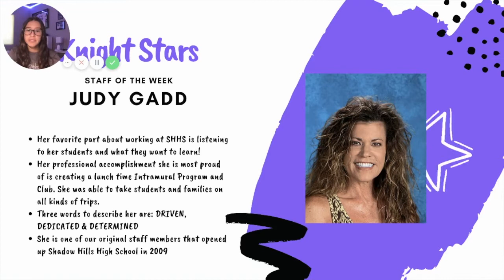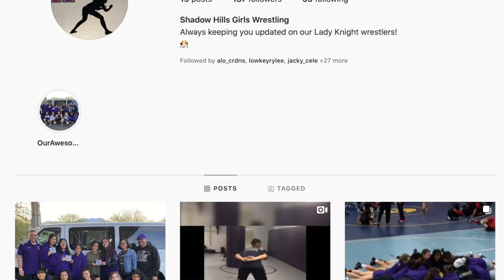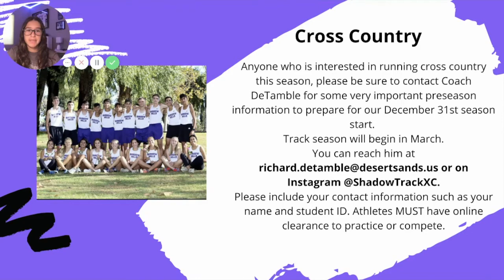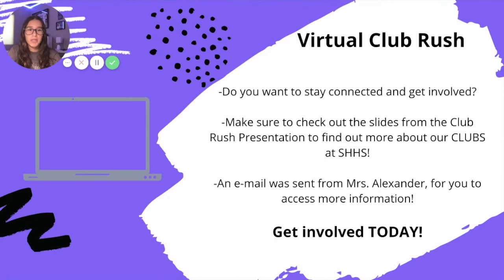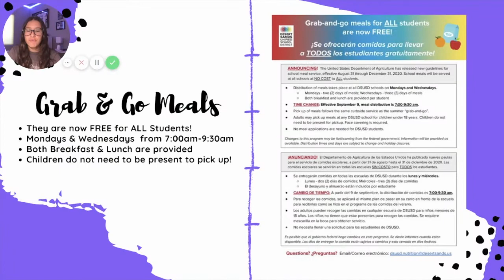Knightly Knews 10/2